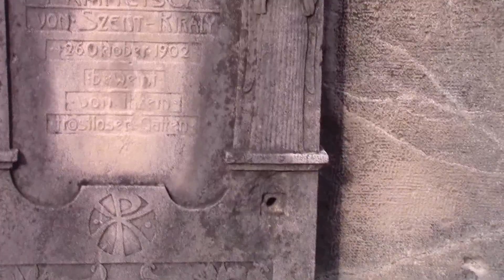Felvidék,Andrássy Dénes és Franciska mauzoleuma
A különlegesen szép, szecessziós stílusú Andrássy-mauzóleumot, müncheni művészekkel, 1904-ben építtette Krasznahorka ura, Andrássy Dénes felesége, Franciska számára.

A mauzóleum

A szecessziós rotundaszerű épület építéséhez a világ különböző márványbányáiból szállították a legjobb minőségű anyagot. Az épület külső vonásaiban az egyiptomi és a bizánci-ravennai építészetre emlékeztet. A bejárat fölött hatalmas dombormű látható az Andrássyak címerével. A belső teret két carrarai márványból faragott szarkofág uralja, rajta a házaspár: Hablawetz Franciska és Andrássy Dénes portréja.

A mauzóleum kupoláját apró, aranyfüsttel bevont, velencei üvegdarabokkal díszítették, az ablakok pedig csiszolt achátlapokból készültek. A térhatású oltárkép Szent Franciskát ábrázolja, 6000 színes márványdarabból áll.